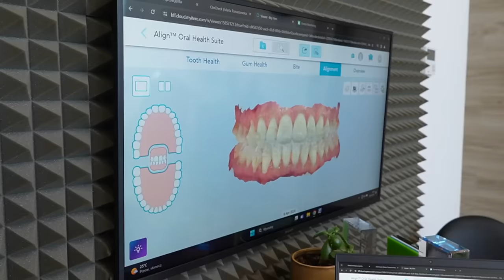To KONIEC aparatu i początek WIELKIEGO LECZENIA #352